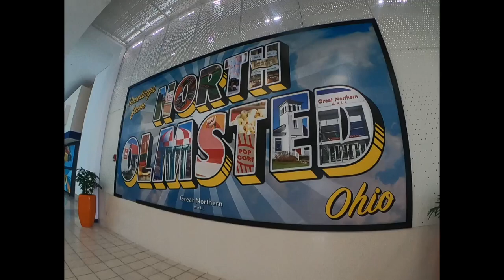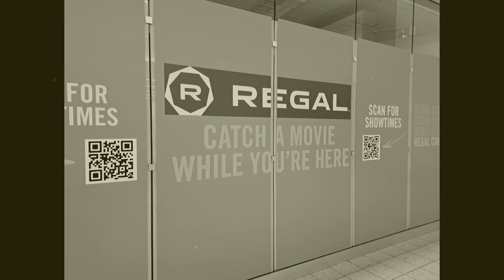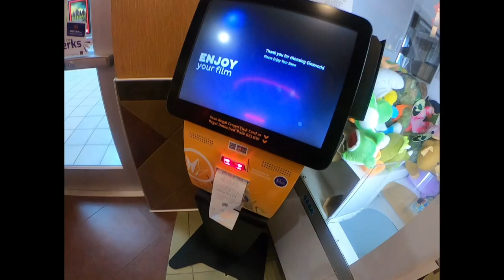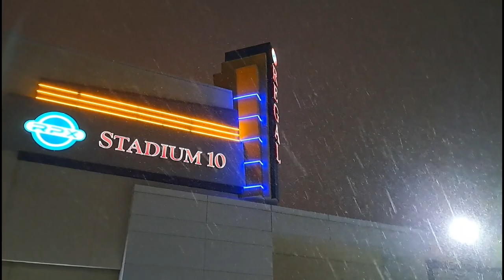Regal Cinema at Great Northern Mall is closing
Today we give our last goodbyes to Regal Cinema in North Olmsted Ohio.

The Great Indoors with Ed and Michelle